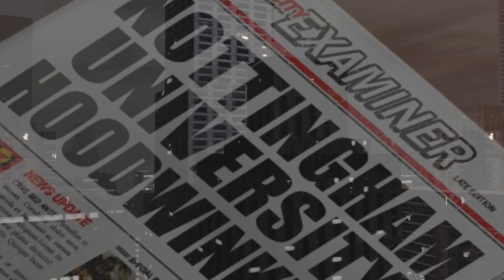Nottingham a web series: trailer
Coming Feb. 12th!

Nottingham is a web series made in association with Ryerson's Transmedia Zone.  For more information on the transmedia check out their

Follow Nottingham on Twitter @nottinghamshow

or search Nottingham - Web Series